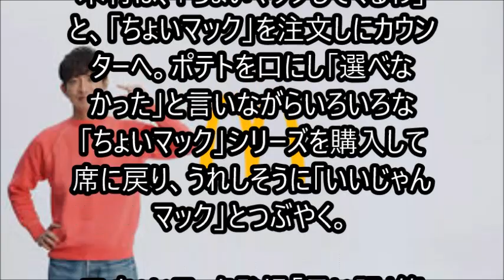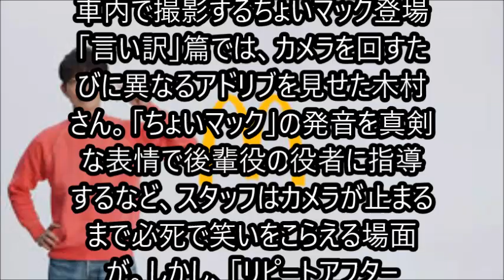キムタクCMで「ちょ待てよ」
木村拓哉が、1月15日(水)から放送されるマクドナルドの新CMに出演することが明らかになった。CMは「いいじゃんマック」と感じる瞬間を描いたストーリー仕立てになっている。